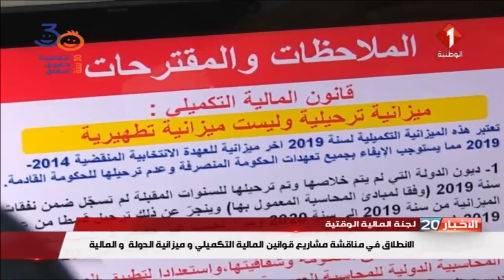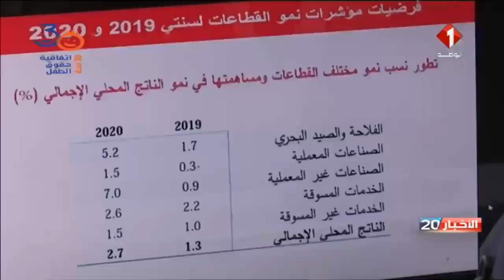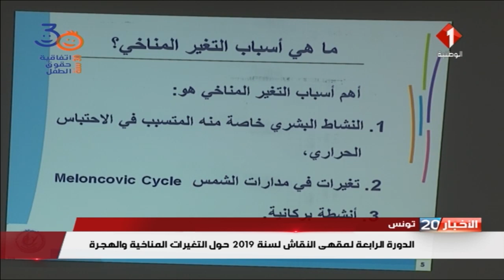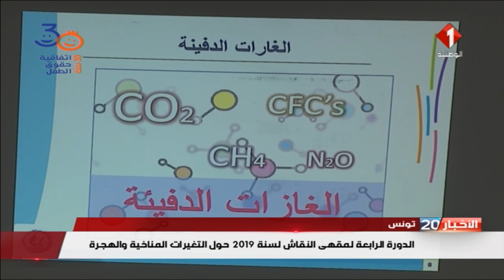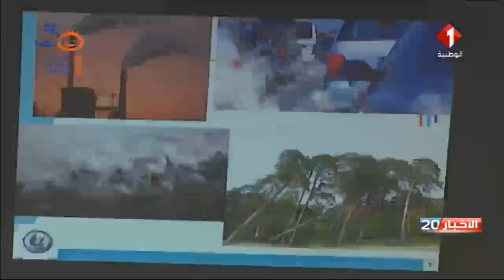النشرة الرئيسيّة للأخبار ليوم 21 / 11 / 2019